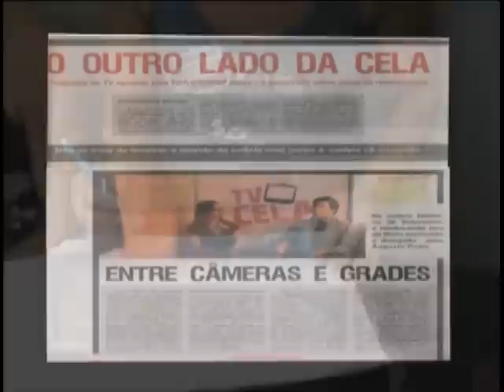VINHETA TV CELA